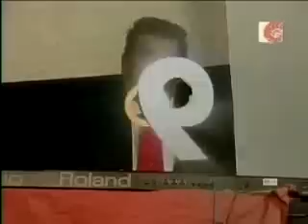LA GRAN ORQUESTA ROY LUIS 01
PRODUCCIONES *CRUZ*
DE UNION HIDALGO, OAXACA